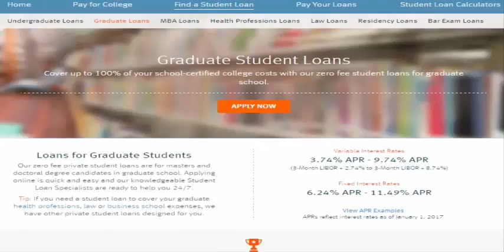The Universal Laws (part-16)